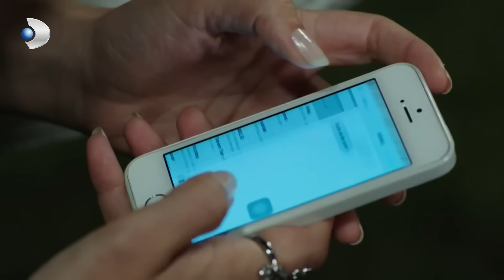أنقذ الأمير البوهيمي الخجول بنات الشمس الجزء 1